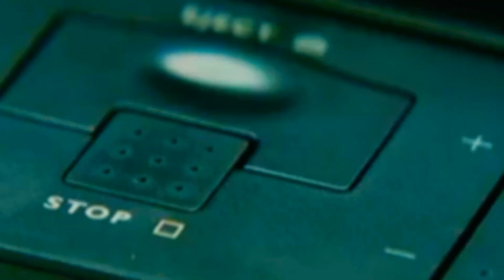Fake Plastic Trees - Radiohead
Canción del segundo álbum de la banda, The Bends, editado en el año 1995, considerado uno de los mejores álbumes de la década y uno de los pilares más importantes en la historia del rock alternativo.

Una canción que habla sobre un mundo artificial, donde conviven personas vacías, queriendo alcanzar un modelo de vida perfecta, inmersa en el consumismo, la banalidad de mundo, tratando de aparentar ser lo que no se es para agradar a otras personas.
Una cancion que viene a demostrar que no hay que preocuparse por la apariencia y lo material, sino en darle importancia a lo unico real: los sentimientos.

Song from the band's second album, The Bends, released in 1995, considered one of the best albums of the decade and one of the most important pillars in the history of alternative rock.

A song that talks about an artificial world, where empty people coexist, wanting to achieve a perfect life model, immersed in consumerism, the banality of the world, trying to appear to be what one is not in order to please other people.
A song that goes to show that it is not necessary to worry about the appearance and the material, but rather to give importance to the only real thing: the feelings.

A green plastic watering can
For a fake Chinese rubber plant
In the fake plastic earth
That she bought from a rubber man
In a town full of rubber plans
To get rid of itself
It wears her out
She lives with a broken man
A cracked polystyrene man
Who just crumbles and burns
He used to do surgery
For girls in the eighties
But gravity always wins
And it wears him out
It wears him out
Wears him out
She looks like the real thing
She tastes like the real thing
My fake plastic love
But I can't help the feeling
I could blow through the ceiling
If I just turn and run
And it wears me out
It wears me out
And if I could be who you wanted
If I could be who you wanted